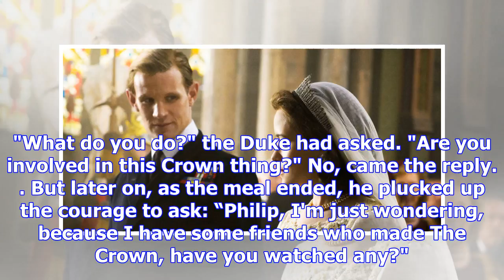'cool cat' prince philip should be celebrated as much as the queen, says crown actor matt smith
But Smith is sympathetic. "If you strip away the royal family-ness of it, it's two human beings," he...